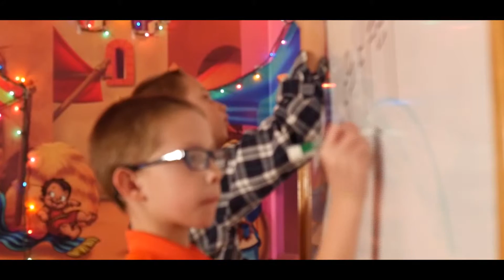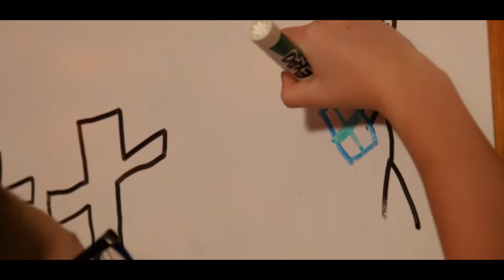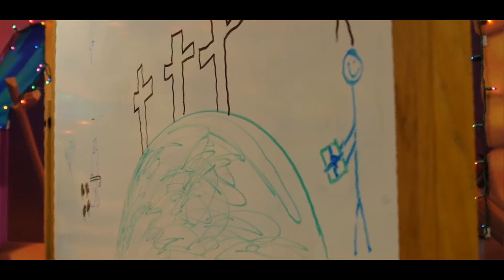Emmanuel Stories: Karston & Kayden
Today we celebrate 2 young boys following the Lord in believer's baptism! Here is their story.